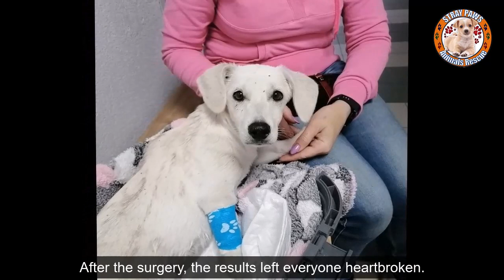The Little Puppy Dragged Her Hind Legs To A Stranger's House Begging For Help...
A little dog crawled crying loudly into awarehouse after being hit by a car. The warehouse owner heard the crying so he immediately went there to check. Seeing that the puppy's appearance was not okay, she immediately called animal rescue. The little girl was immediately taken to the clinic for examination. The results were as expected, actually worse than I thought. According to the doctor, she broke 8-9 vertebrae in her spine. Two days later there was surgery, then it was known if she could walk again. The strong-willed girl showed her desire to live on and was very willing to cooperate with treatment. After the surgery, the results left everyone heartbroken. She has a complete rupture of the spinal cord. She will never be able to walk. Now she is on strong pain relief after surgery at the clinic in the hospital.

Credit To: innasokolova2718
saveus.by/pets/8222